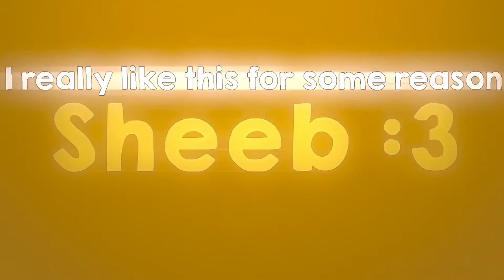Let’s go to heaven // Sheeb :3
Yes, yes, I know the head looks like a really long finger nail. I kinda wanted to do some tweening so I decided to make this cuz yknow, ✨tweening✨. I would really appreciate if you could take the time to give some constructive criticism in the comment section!(maybe even if you like this, you could subscribe-👀) I for some reason really like this. The lighting is kinda weird with the text at the start since it has black around it, so sorry about that. Thank you so much though for 316 subscribers as my current count I believe. It means a lot to me. I am pretty mad that this one kid at camp keeps saying I buy my subscribers though. I might write a little more, but I don’t know for right now.

Apps used:
Video Star(editing and tweening)
Procreate(art and animation)

Devices used:
Apple Pencil(unaware of gen)
iPad(7th gen)

Ily! Also here’s something wholesome I just thought of, if you’ve ever had a romantic relationship with someone, that means at least one person on this planet thinks you are pretty hot. Just think about that for a little!^^